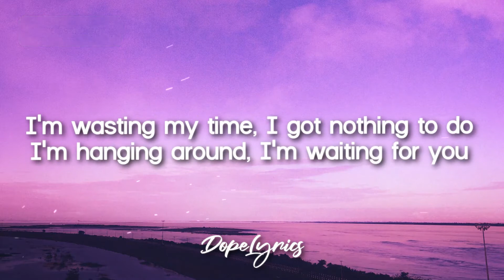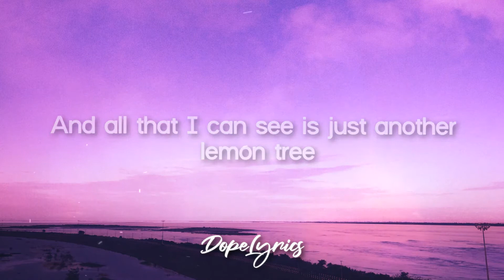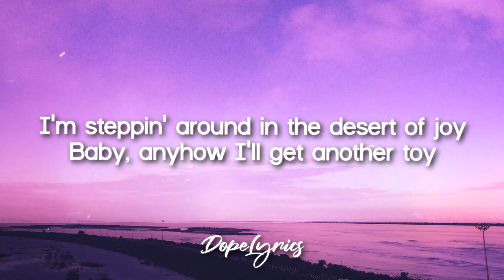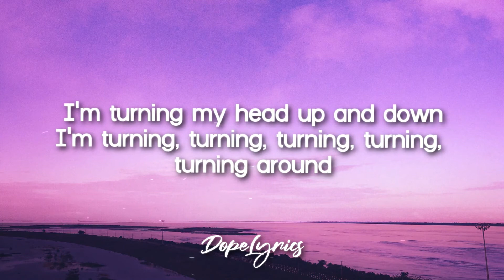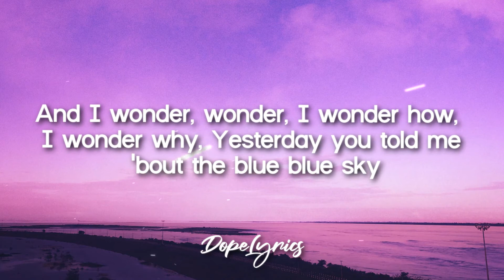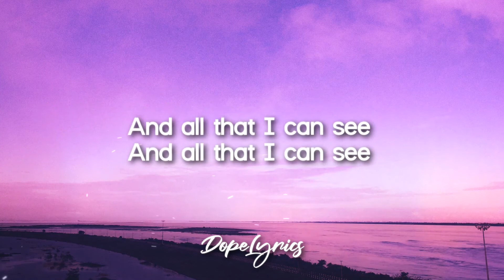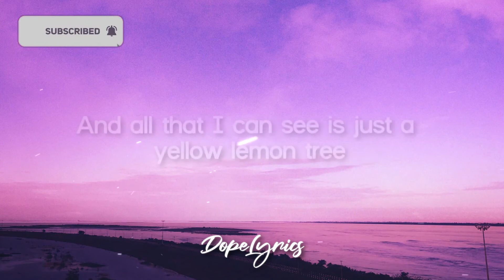Lemon Tree (Lyrics) - Fools Garden